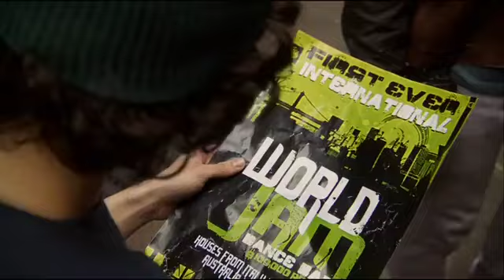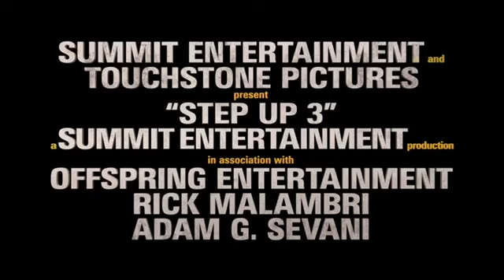55/Step Up 2010 trailer